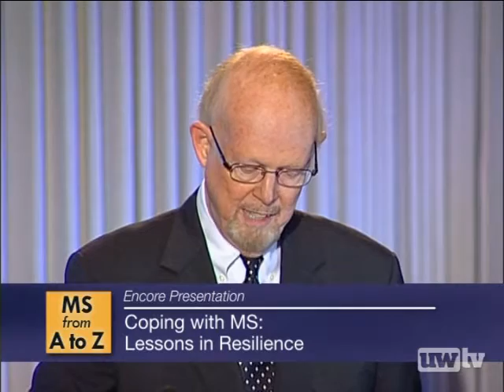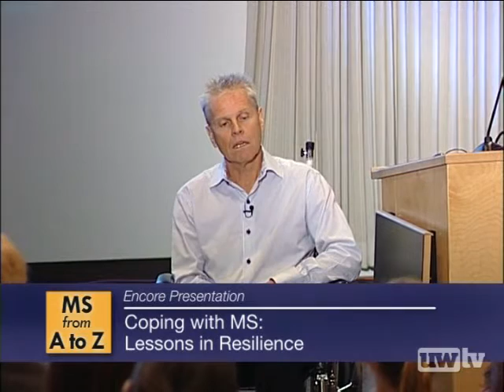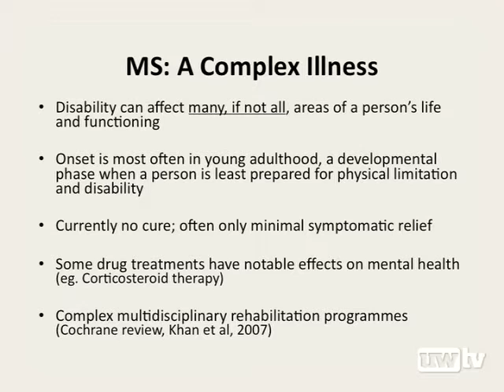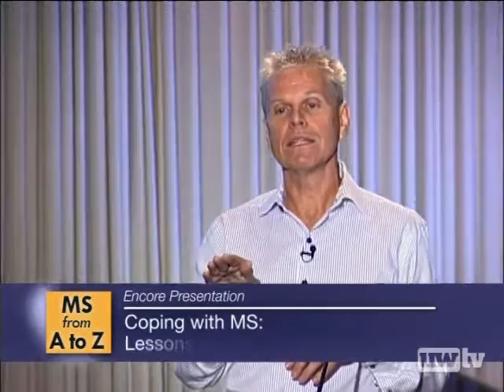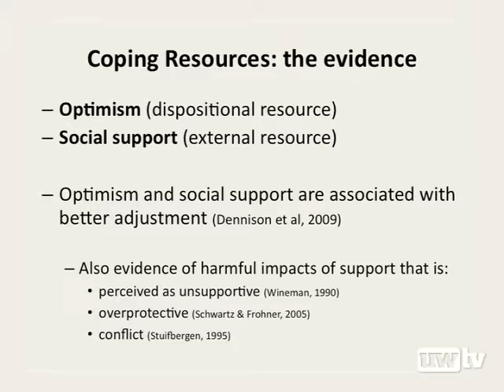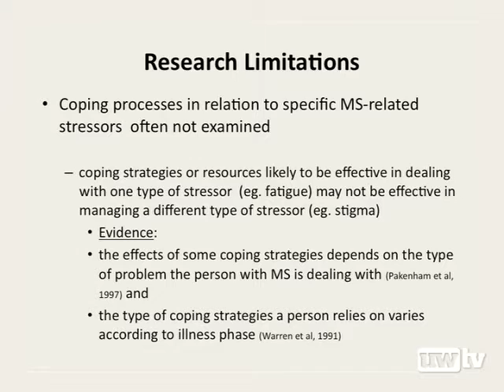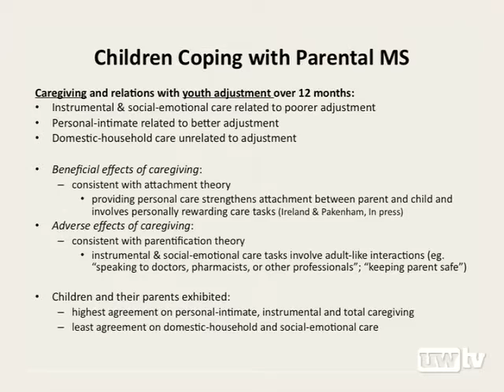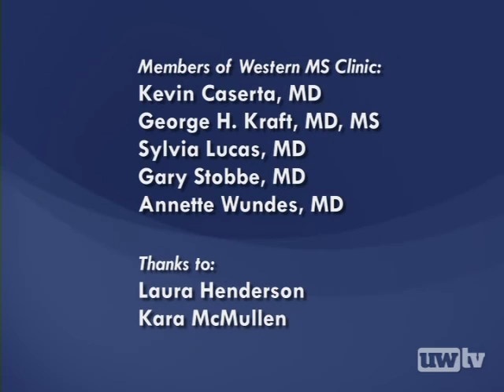Coping with MS: Lessons in Resilience (Encore Presentation)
In this encore presentation of the "Multiple Sclerosis from A to Z" series, psychologist Kenneth Pakenham from the University of Queensland discusses challenges faced by individuals diagnosed with MS, and their caregivers. Pakenham presents research on how MS professionals can help couples grow within the MS patient-caregiver relationship, and help them effectively cope and adapt in the face of significant life challenges. He presents the strategy of acceptance and mindfulness as a way for couples to increase life satisfaction while dealing with personal and relationship stress.